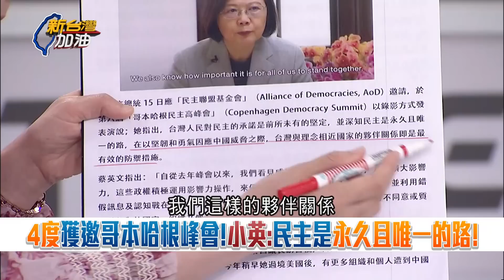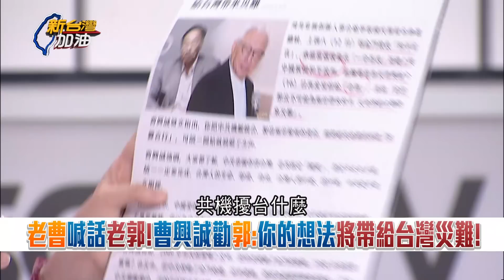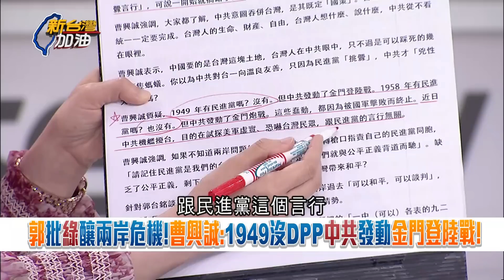苦苓親解曹興誠"致老郭信"! 嗆郭台銘別再騙人 揭中共"不想攻台比較想攻俄"! 苦苓: 習近平若這樣做 我就說他是好漢!｜許貴雅主持｜【新台灣加油 精彩】20230521｜三立新聞台